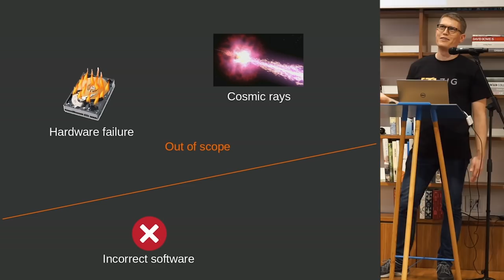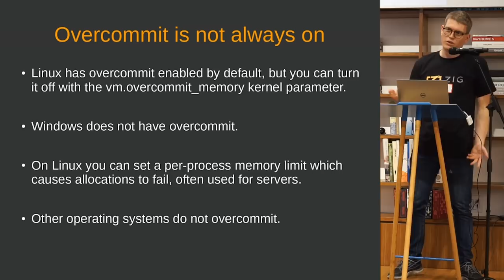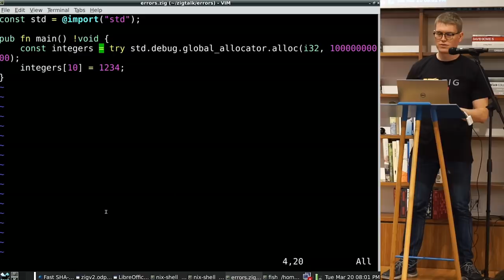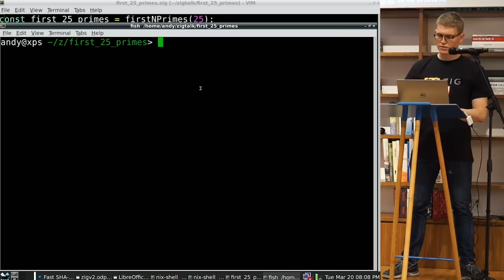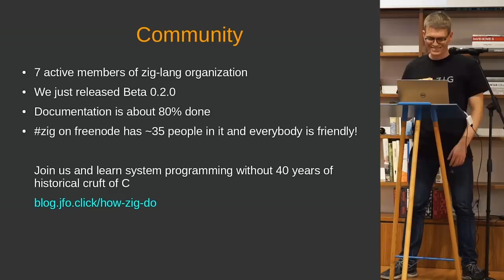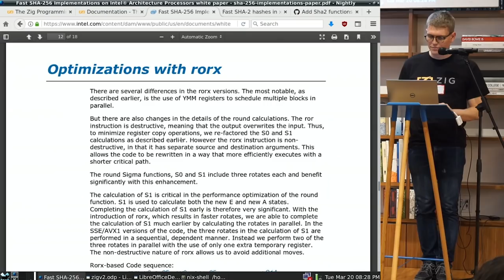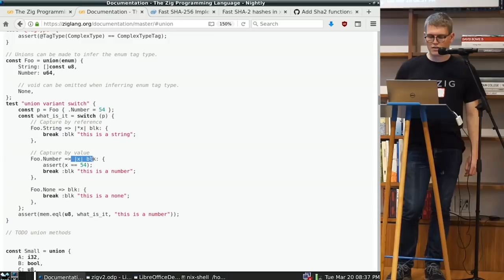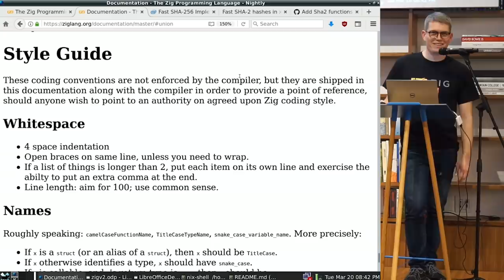Zig: A programming language designed for robustness, optimality, and clarity – Andrew Kelley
Zig – a programming language designed for robustness, optimality, and clarity – Andrew Kelley, March 20th, 2018

Localhost is a series of monthly technical talks in NYC, open to the public, and given by members of the Recurse Center community. for more info.

Abstract: Zig is an LLVM frontend, taking advantage of libclang to automatically import .h files (including macros and inline functions). Zig uses its own linker (LLD) combined with lazily building compiler-rt to provide out-of-the-box cross-compiling for all supported targets. Zig is intended to replace C. It provides high level features such as generics, compile time function execution, and partial evaluation, yet exposes low level LLVM IR features such as aliases. The Zig project believes that software can and should be perfect. Let the Zig Zen guide your spirit down the most optimal path.

Bio: Andrew is an open source programmer, interested in electronic music production and video game development. In the Fall 2013 batch he worked on a music player server and a 3D spaceship flight simulator. Andrew is a backend engineer at OkCupid, and working on open source software nights and weekends.

About RC: The Recurse Center runs educational programming retreats in New York City. The retreats are free, self-directed, project based, and for anyone who wants to get dramatically better at programming.